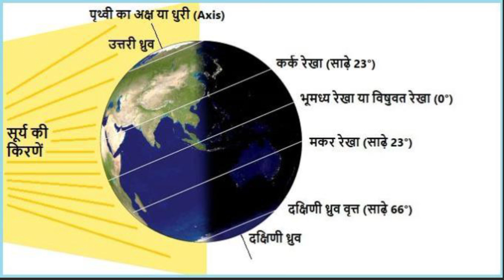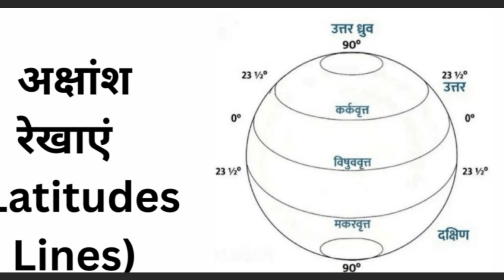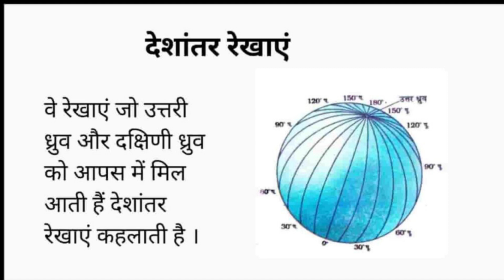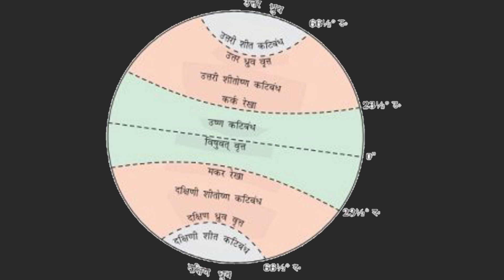ग्लोब:(अक्षांश और देशांतर)